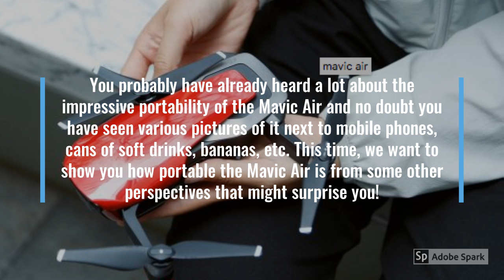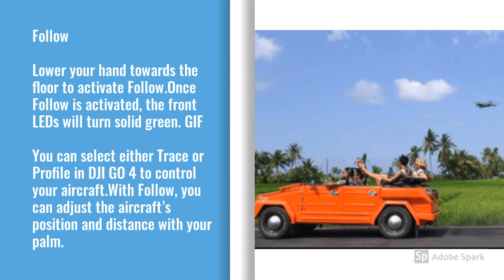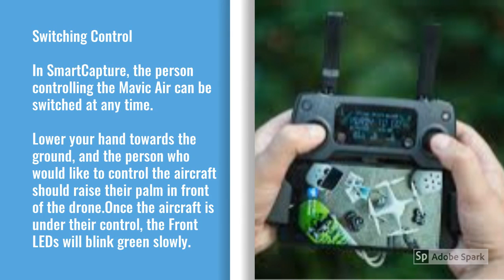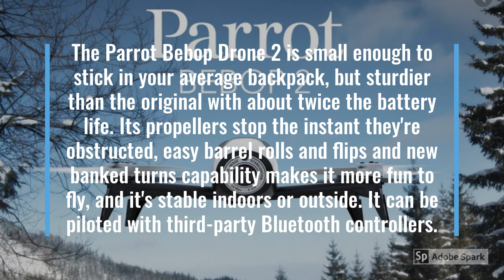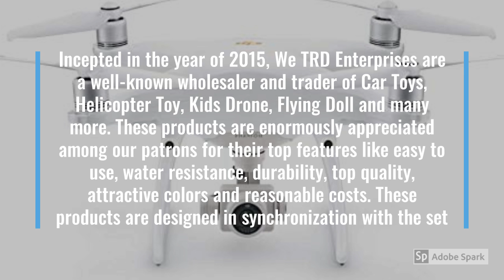Top 7 of the BEST AWESOME DRONE FOR 2020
It's no exaggeration to say that drones have changed the way we view the world. They've taken once difficult and expensive movie making techniques and made them accessible to anyone. Videos that once required a camera crew, expensive cranes, and hours of filming can now be done in minutes by the best drones with the tap of a single "auto takeoff" button.

Drones aren't just flying cameras, though; they're also the modern version of remote-controlled vehicles, and again they've made flying easier and more accessible thanks to intelligent collision sensors that protect your investment from mishaps. While there are a dizzying array of drones available, there is a basic division to be aware of—cheaper drones, while fun, will never fly as well or deliver the kind of video and photo results possible with more expensive models. With drones, you get what you pay for, perhaps more than with any other tech I've tested. That said, if you're not worried about wowing YouTube with your sweeping panoramic masterpiece, you don't have to spend a fortune to get a good, fun drone. Here are the best drones for every budget. Here are the top 7 of the best drones for 2020